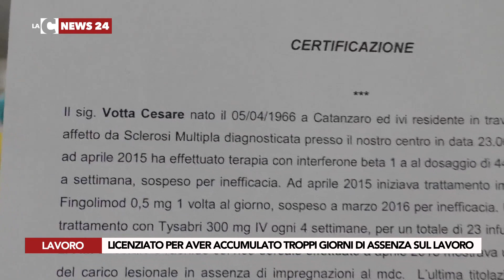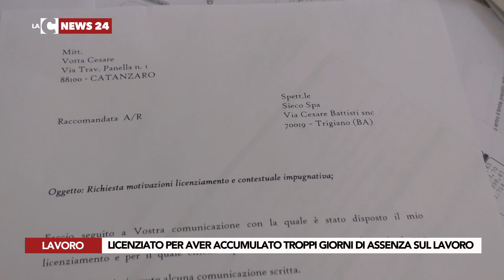LICENZIATO PER AVER ACCUMULATO TROPPI GIORNI DI ASSENZA SUL LAVORO